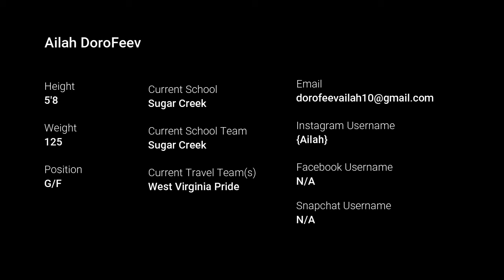Ailah Dorofeev - Sophomore Highlights vs Teays Valley Christian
Ailah Dorofeev - 5'8" G/F (2022)
Sugar Creek Christian Academy - Ironton, OH